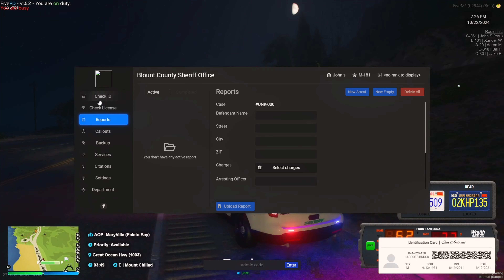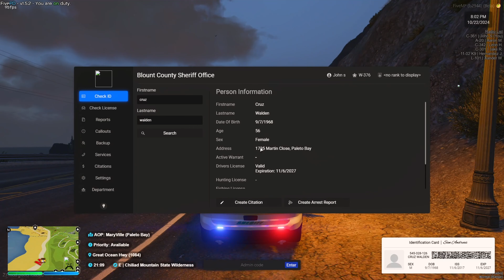smokey mountain roleplay EP 5